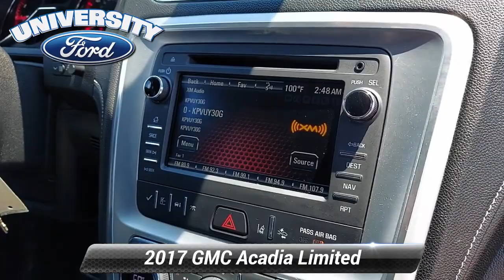Used 2017 GMC Acadia Limited Limited, Durham, NC B38821A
Offering this 2017 GMC Acadia Limited Sparkling Silver Metallic Limited with the following options:*br**br**br*Here at University Ford we offer Market Based Pricing. What that means for you: 1. Hassle-Free Experience 2. Faster Buying Process 3. Confidence in Not Overpaying and 4. We do the Research for you.

[RLVID:1854:de721682d2a93e9b:ef03a4dddfd85c14:1]